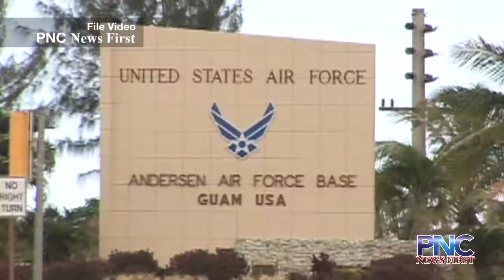Ethics Committee dismisses complaint against Sen. Esteves